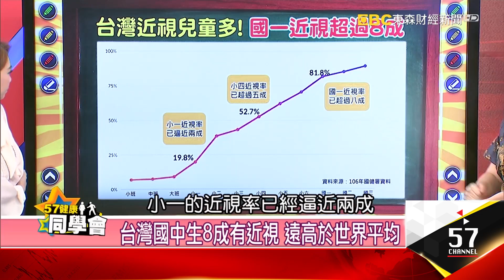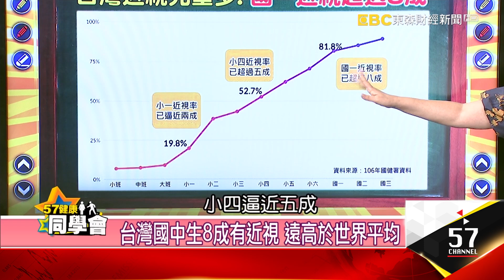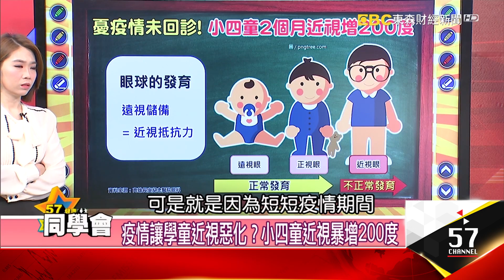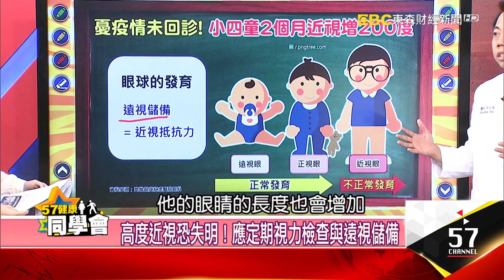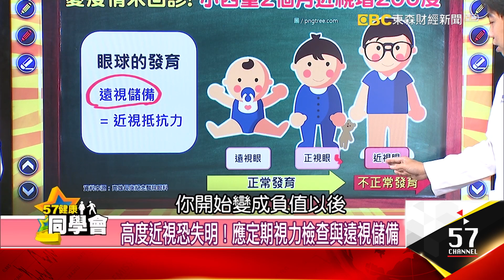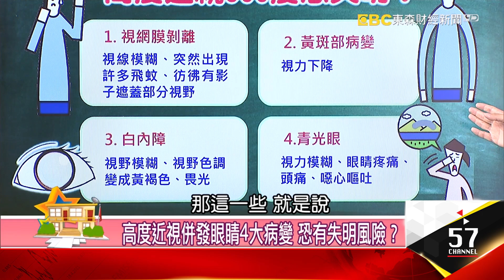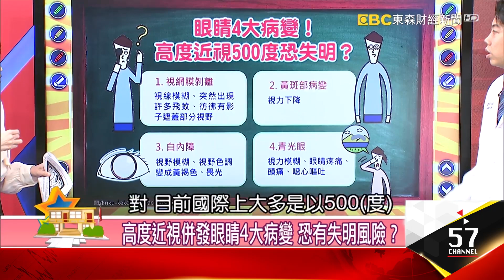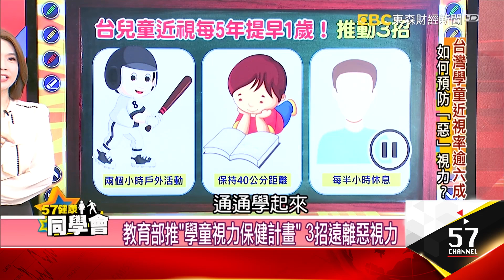眨眼、揉眼不要輕忽 恐是兒童近視前兆？【57健康同學會】精華篇｜張予馨 沈仁翔 Angela 梁慧雯 洪素卿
來賓：沈仁翔 Angela 梁慧雯 洪素卿

眨眼、揉眼不要輕忽 恐是兒童近視前兆？